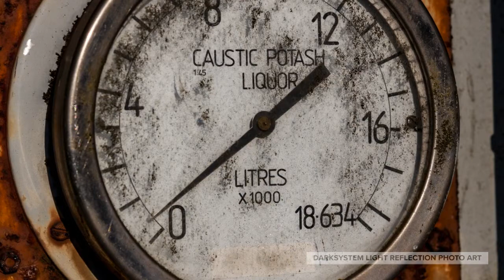Unseen Fisons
unseen Fisons was take over a few sessions spread over 2 years some solo and some in company from pgc photography. View this as part 2 of the grate North warehouse video some totally new stuff I never released originally, and some new takes on old classics